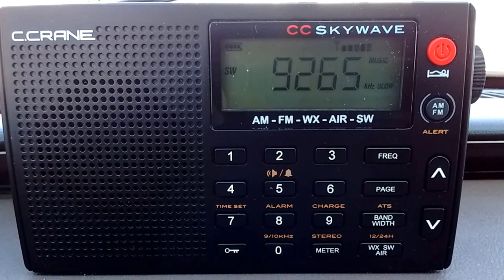WINB 9,265 kHz Shortwave Station I.D.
This is an identification for shortwave station WINB on 9265 kHz. WINB is currently the oldest private shortwave station broadcasting in the Unites States.

The receiver is a C. Crane CC Skywave (inside of a parked automobile).